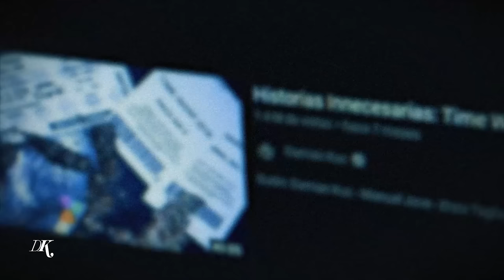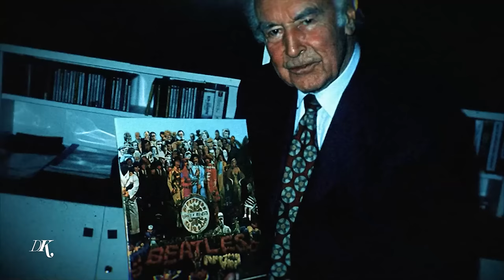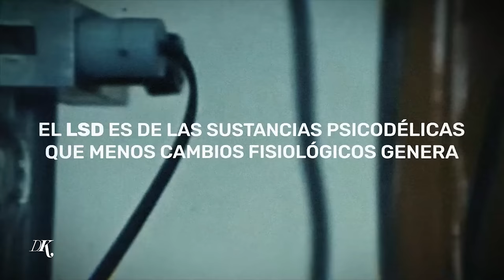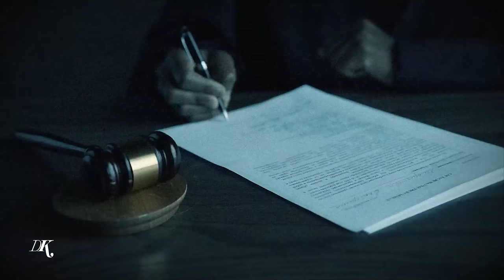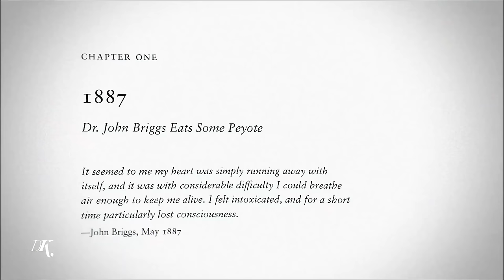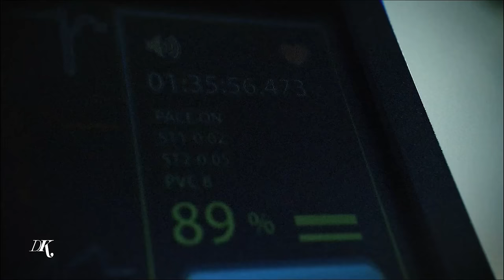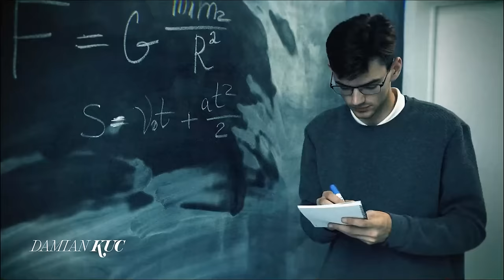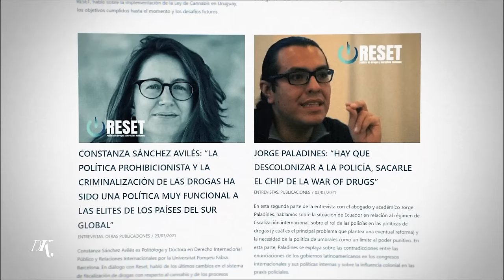Historias Innecesarias: Drogas 2 - Psicodélicas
Éste video se suma a dos anteriores del canal, el de la Time Warp y el del prohibicionismo. En este caso vamos a hablar de las drogas psicodélicas como el LSD, algunos hongos y un par de cactus. Vamos a ver que otros usos se les pueden dar a sustancias naturales y vamos a interiorizarnos en sus, por ahora simplemente esperanzadores, usos terapéuticos.
¿Qué nos estamos perdiendo?

Guión: Damian Kuc
Asistencia en guión: Enzo Tagliazucchi - Federico Zamberlan
Fondo y logo: Tomás García
Fuente logo: Ale Paul
Música de intro: Julián Principe
Edición: Fide Gasé - Felipe Salguero

Fuentes:
-Un Libro Sobre Drogas (El Gato Y La Caja)